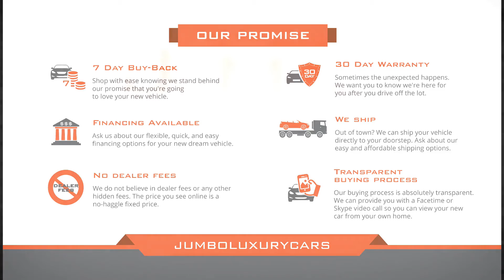2019 Mercedes-Benz GLE - Stock #10291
2019 Mercedes-Benz GLE - Stock #10291